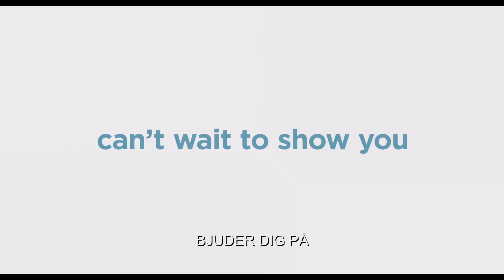Husdjurens Hemliga Liv 2 | Trailer 2 | Universal Pictures International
Genre: Animerad komedi
Engelska röster: Lake Bell, Hannibal Buress, Dana Carvey, Harrison Ford, Tiffany Haddish, Kevin Hart, Pete Holmes, Garth Jennings, Ellie Kemper, Nick Kroll, Bobby Moynihan, Patton Oswalt, Jenny Slate, Eric Stonestreet
Regissör: Chris Renaud
Co-Regissör: Jonathan Del Val
Manusförfattare: Brian Lynch
Producenter: Chris Meledandri, Janet Healy

Illuminations grundare och VD Chris Meledandri och hans långvariga samarbetspartner Janet Healy har producerar uppföljaren till den animerade filmsuccéen från 2016, om vad våra husdjur gör på dagarna, när vi inte är hemma.
Manusförfattaren Brian Lynch (Minioner) och regissören Chris Renaud (Dumma Mej-filmerna) återkommer också.

I Husdjurens Hemliga Liv 2 återvänder manusförfattaren Brian Lynch (Minioner) och regisseras av Chris Renaud (Dumma Mej-serien, Lorax).